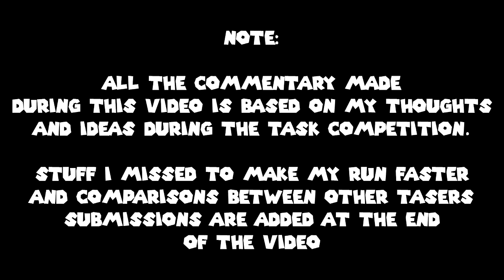Super Mario 64 - TAS Competition Task 6 - Analysis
This was a really hard task to route that lead up to very different strats. I managed to get 2nd place with my strat, so I'm happy with it.
Hope you like my detailed analysis of what I did through this task :D

Task Information:

Enter Lethal Lava Land and collect four 1UP mushrooms. You must get burned by lava before each 1UP.

- Must start from the mandatory savestate which has 1 health bar
- Must not go above 5 health bars
- Must not collect a mushroom during death
– BLJs are not allowed

Time starts on first visible frame of the level and ends on 4th 1UP mushroom collected then seeing life count equal 4.

Results:

1st: sm64expert 21”93 [2759]
2nd: MKDasher 22”73 [12273]
3rd: Dargos 23”30 [12716]
4th: SilentSlayers 23”33 [28089]
5th: Tomatobird8 23”87 [5384]
6th: Nis 23”97 [13337]
7th: Alexpalix1 25”40 [4179]
8th: CeeSZee 25”53 [20683]
9th: Kosmicd12 25"83 [1337]
9th: Non5en5e 25”83 [5254]
11th: Madghostek 26”20 [11024]
12th: fifdspence 26”50 [1500]
13th: speedycube64 27”00 [2916]
14th: ERGC | Xander 27”23 [1076]
15th: Desire 27”33 [492]
16th: Cynimal 28”53 [2931]
17th: Spaceman64 28”70 [775]
18th: Rush57 29”57 [999]
19th: 3zachm 29”80 [648]
20th: Layton 29”97 [513]
21st: Cankicker8 30”00 [2493]
22nd: Ojj 30”63 [148]
23rd: gamingdudester 30"73 [507]
24th: Luigihaxd 30”77 [641]
25th: sylwer328 30”90 [768]
26th: Sidney600 31”43 [432]
27th: MrPyt1001 31”70 [916]
28th: Forever Park 32”20 [87]
29th: ThatPSIkid 33”37 [125]
30th: egaSyeliR 33”83 [176]
31st: Dyllon Stej 34”30 [379]
32nd: Not Plush 34”47 [765]
33rd: Bretaigne 36”07 [1951]
34th: Doggo 37”13 [620]
35th: Blue Block Gaming 37”57 [50]
36th: Mister Shots 40”53 [602]
37th: Padacuw 44”97 [320]

DQ: YO_WUZ_UP (File is 0 seconds long)
DQ: jjplaysgames (Doesn’t burn before second 1up)
DQ: Gohgo (Doesn’t burn before fourth 1up)
DQ: jongyon (Doesn’t burn before second 1up)